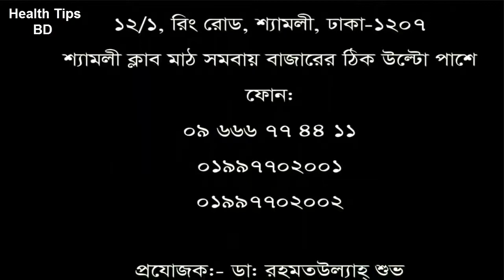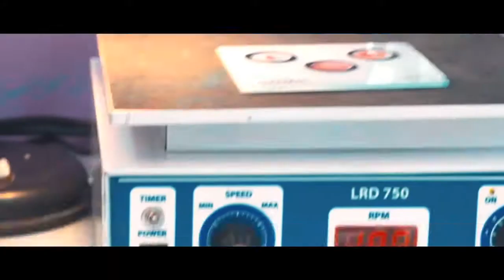৬ বছর যাবত ঘাড় ব্যথা নিয়ে সুস্থ হয়ে বাড়ী ফিরলেন রোগী||dprc treatment.health tips BD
৬ বছর যাবত ঘাড় ব্যথা নিয়ে সুস্থ হয়ে বাড়ী ফিরলেন রোগী||dprc treatment.health tips BD

৬ বছর যাবত ঘাড় ব্যথা নিয়ে সুস্থ হয়ে বাড়ী ফিরলেন রোগী||dprc treatment.health tips BD
৬ বছর যাবত ঘাড় ব্যথা নিয়ে সুস্থ হয়ে বাড়ী ফিরলেন রোগী||dprc treatment.health tips BD

keyword...